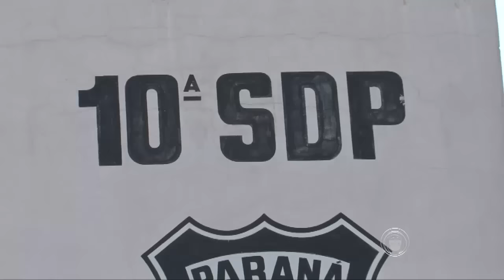Sindicato dos Policiais Civis dão ultimato em governo